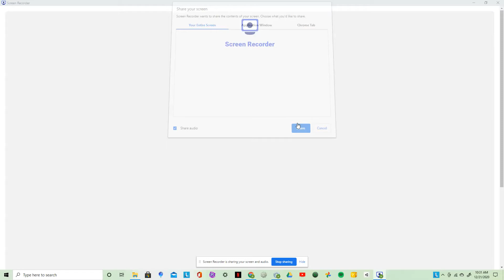Super Mario Bros 2 (Construct 3 Game) [Phase 3: Eggs incoming! (Adding Birdo)] + Gamestyle VotePoll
Interested into making a Mario game? Watch the preview of the debug test in  my new Mario game!

Current Phase: 3

Heads up! (Disclaimer):All sprites, audio/media and graphics are owned by Nintendo.
All phases in order:
Phase 1: Debug Testing
Phase 2: Adding Ninji and Flurry
Phase 3: Coding Birdo
Phase 4: Title Screen and Character Select
Phase 5: Level Intermission
Phase 6: Bomb Attack!
Phase 7: Koopa Shells
Phase 8: Special Items
Phase 9: Add/Spriting Luigi, Toad and Toadette
Phase 10: Extra Enemies (Custom Plugins)
Phase 11: Bug Fixes On Enemies (If plugins aren't working corectly :/)
Phase 11: Mouser
Phase 12: Clawgrip
Phase 13: Tryclyde
Phase 14: Birdo's Special Abilities
Phase 15: King Wart
Phase 16: Bug Fixes
Final Phase: Ending
About Construct 3:
Construct 3 is a game engine where you can create your own games easy as pie! You can add audio sources into your game, upload or create sprites, and publish your game to Siccra Arcade!

Link to check it out here!

Poll Time!
Which gamestyle do you want for this C3 game?
NES, or SNES? You decide in the comments below! The Maximum numer is 10.